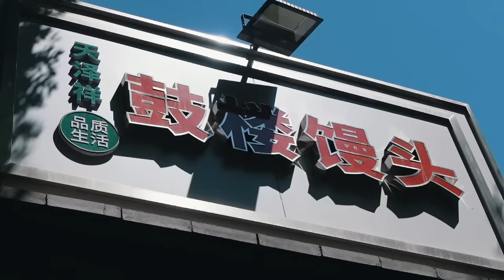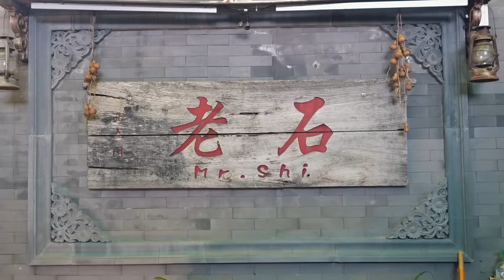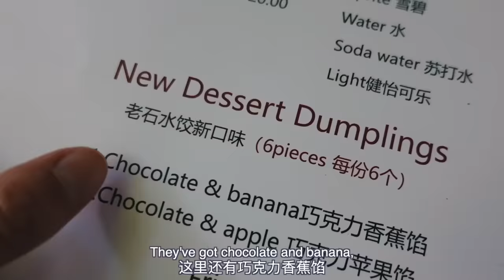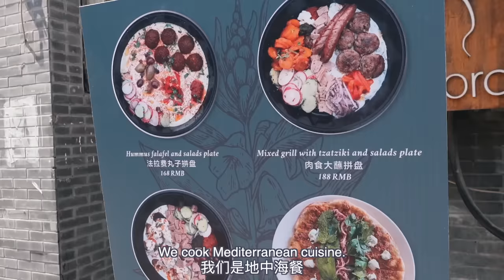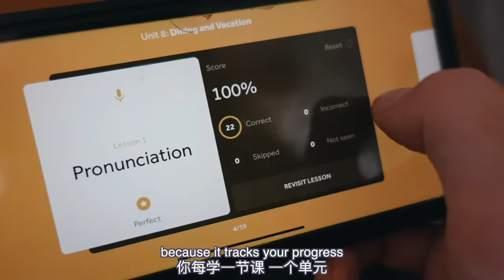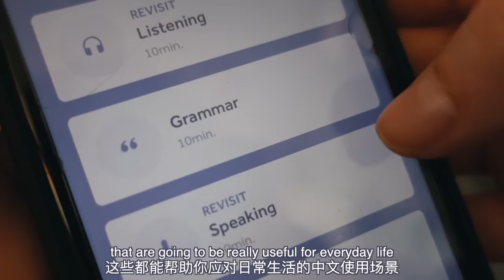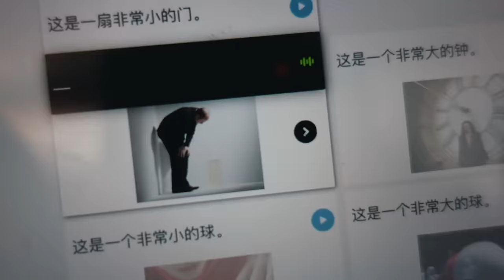Cooking for my Beijing neighbours for the FIRST TIME!!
Get a great discount on Rosetta Stone monthly subscriptions, or unlimited access to the app for $179USD

Lining up around the block for famous mantou, curry dumplings, hummus by the river and dinner with neighbours, this vlog has it all!

xxxx